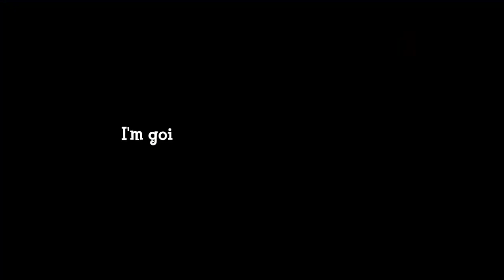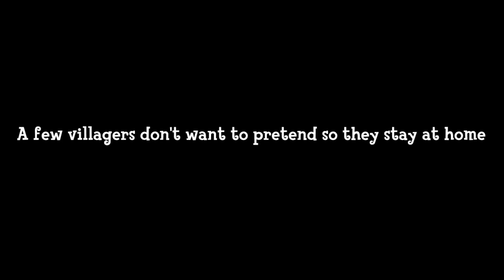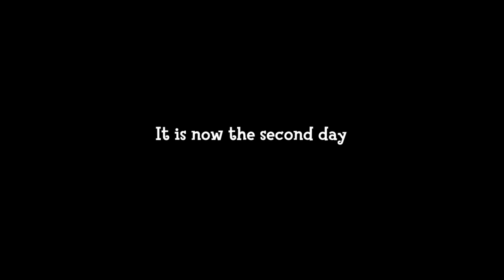If You Stop Flick From Leaving After 8 PM on Bug-Off Day